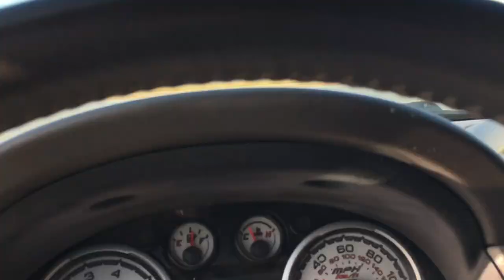A DAY IN THE LIFE OF A SINGLE MOM